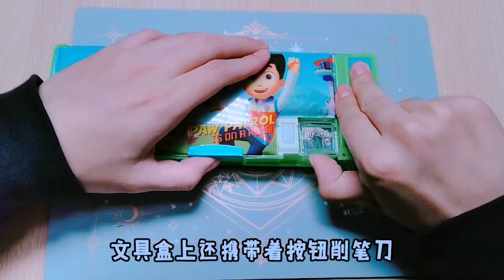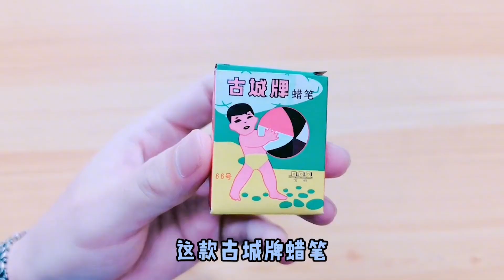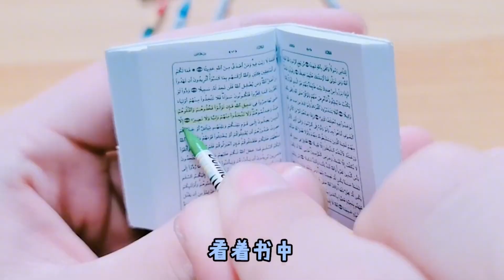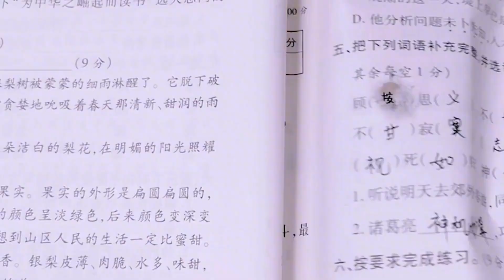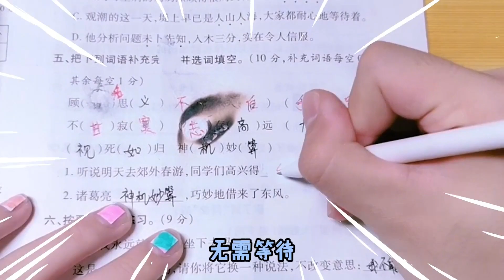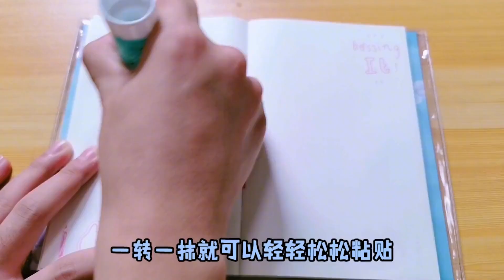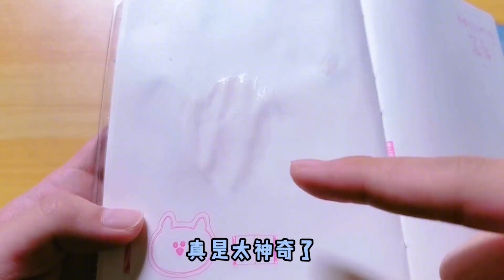盤點不同年代學生文具，鐵皮筆盒vs多功能筆盒，你用過哪一種？【架子手作】